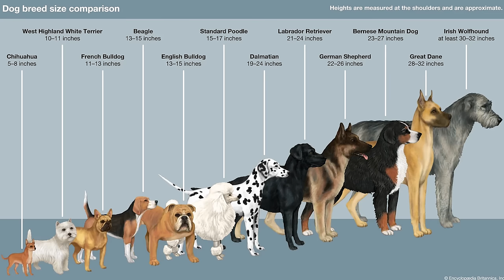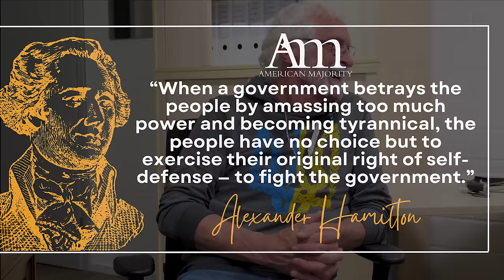DOG TRAINER? WATCH THIS!! Helmut Raiser Part 1 German GOAT dog training Schutzhund Protection dog K9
Dr. Helmut Raiser, who was revolutionary in dog training has over 60 years of experience training dogs. He has gone thru the primitive era of dog training all the way to the modern scientific way in the way we train our dogs.  Hear his journey and gather some insight on what it took to get their and what he learned on the way.  I hope you enjoy this!